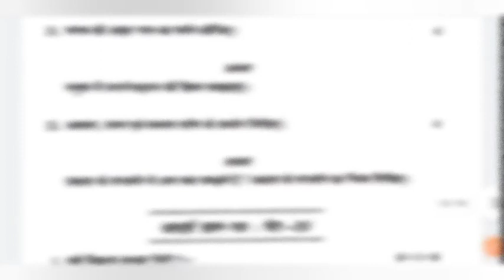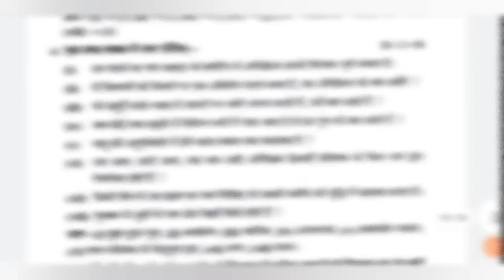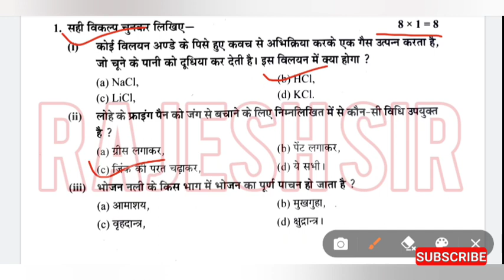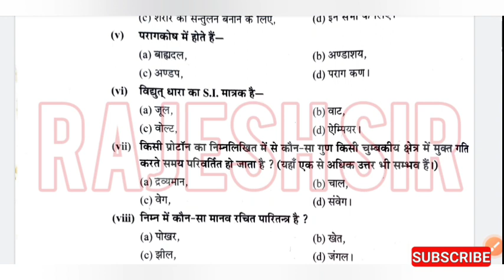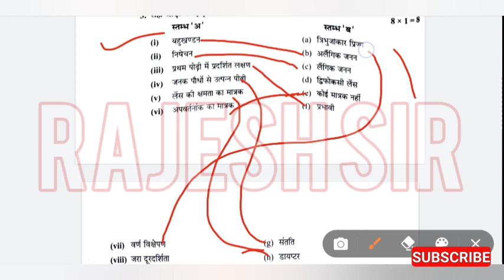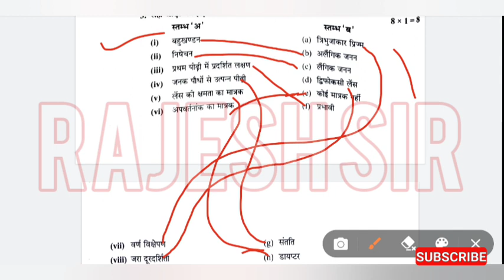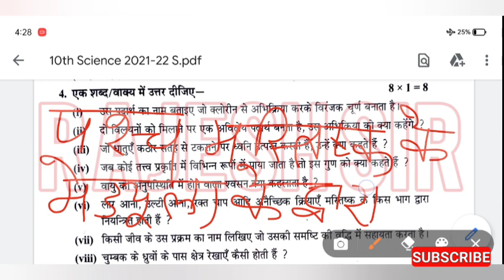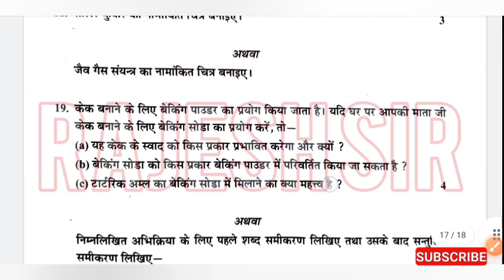वार्षिक परीक्षा 2022 कक्षा 10 विज्ञान का पेपर | Annual exam 10th science paper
kaksha dasvin vishay vigyan ka paper 2022

कक्षा दसवीं विषय विज्ञान का पेपर 2022

विज्ञान कक्षा दसवीं का पेपर 2022

| हमे इंस्टाग्राम और फेसबुक पर फॉलो करें |

kaksha 10 vigyan ka paper

बोर्ड परीक्षा कक्षा दसवीं विज्ञान का पेपर

बोर्ड परीक्षा 2022 कक्षा दसवीं विज्ञान का पेपर

कक्षा दसवीं विज्ञान पेपर 2022

कक्षा दसवीं विज्ञान विषय का पेपर

बोर्ड परीक्षा 2022 दसवीं विज्ञान का पेपर

एमपी बोर्ड परीक्षा 2022 कक्षा 10 विज्ञान पेपर

एमपी बोर्ड वार्षिक परीक्षा 2022 दसवीं विज्ञान पेपर

कक्षा दसवीं विज्ञान का वार्षिक बोर्ड परीक्षा पेपर

एमपी बोर्ड वार्षिक परीक्षा पेपर कक्षा दसवीं विज्ञान

10 vigyan paper

10 विज्ञान का पेपर 2022

10 vigyan paper solution

10 विज्ञान का पेपर

10 vigyan chapter 1

10 विज्ञान पेपर

10 विज्ञान भाग 1

10 विज्ञान भाग 2

10 vigyan ka paper

10 vigyan paper

10 vigyan paper solution

10 विज्ञान पेपर

10 vigyan paper 2021

kaksha 10 vigyan paper

10 samajik vigyan paper

10 vi vigyan paper

kaksha dasvin vigyan ka paper

varshik Pariksha 2022 vigyan ka paper

kaksha 10 vigyan ka paper varshik Pariksha 2022

varshik Pariksha 2022 barahvin vigyan ka paper

10 paper 2021

10 paper 2022

10 पेपर

varshik Pariksha 2022 kaksha 10 vigyan paper

varshik Pariksha 2020 dasvin vigyan paper

कक्षा 10 विषय विज्ञान का पेपर बताइए

kaksha 10 vishay vigyan ka paper 2022

10 vi vigyan ka paper 2022

kaksha dasvin vigyan ka paper 2022

varshik Pariksha 2022 kaksha dasvin vishay vigyan

board pariksha 2022 kaksha dasvin vigyan

board pariksha paper kaksha 10 vigyan

dasvin vigyan ka board paper

varshik Pariksha kaksha 10 vigyan ka paper

varshik Pariksha 2022 dasvin vigyan paper

kaksha 10 vigyan ka varshik Pariksha paper 2022

कक्षा दसवीं विज्ञान विषय का बोर्ड पेपर

वार्षिक परीक्षा 2022 दसवीं विज्ञान का पेपर

कक्षा दसवीं विज्ञान वार्षिक परीक्षा का पेपर

बोर्ड परीक्षा पेपर दसवीं विज्ञान

कक्षा दसवीं विज्ञान का बोर्ड पेपर

कक्षा 10 विज्ञान बोर्ड पेपर

वार्षिक परीक्षा 2022 दसवीं विज्ञान पेपर

वार्षिक परीक्षा 2022 कक्षा दसवीं विज्ञान का पेपर

कक्षा दसवीं विज्ञान वार्षिक परीक्षा पेपर

वार्षिक परीक्षा पेपर कक्षा दसवीं विषय विज्ञान

varshik Pariksha paper kaksha dasvin vishay vigyan

board pariksha paper dasvin vigyan

varshik board pariksha paper dasvin vigyan

board pariksha 2022 dasvin vigyan paper

kaksha 10 vigyan ka board paper

kaksha 10 vigyan vishay ka board paper

board pariksha paper kaksha dasvin vigyan

वार्षिक परीक्षा 2022 कक्षा 10 विज्ञान का पेपर

कक्षा 10 विज्ञान का पेपर वार्षिक परीक्षा 2022

कक्षा दसवीं विज्ञान का पेपर वार्षिक परीक्षा 2022

कक्षा 10 विज्ञान विषय का पेपर वार्षिक परीक्षा 2022

varshik Pariksha 2022 kaksha 10 vigyan ka paper

kaksha 10 vigyan paper varshik Pariksha 2022

kaksha 10 vigyan ka paper varshik Pariksha